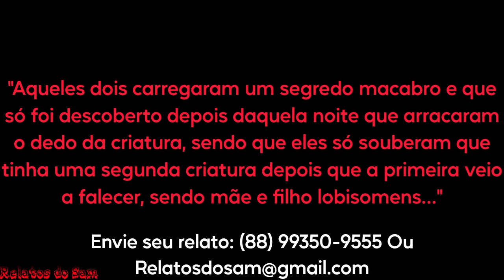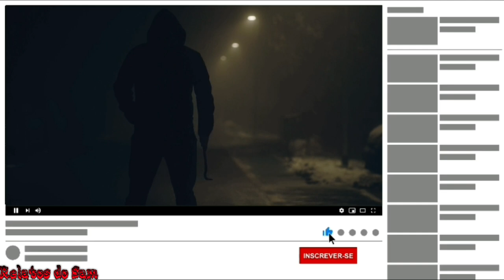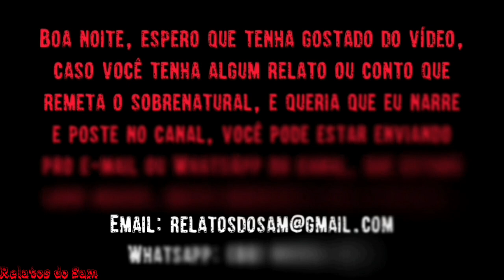Tinha Dois Lobisomens Naquele Povoado